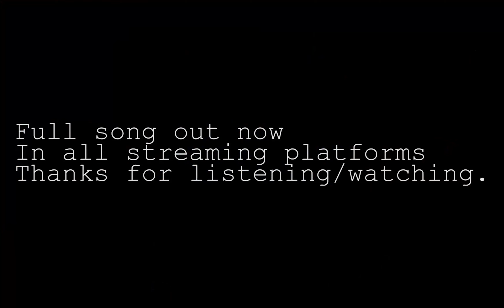Aerial Plague Force - TheKid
Part of the new Scraps EP
Available in all streaming platforms.